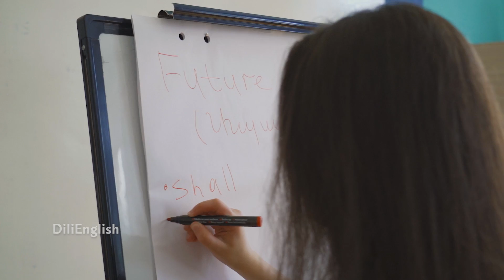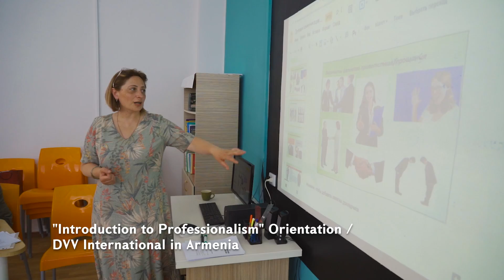Դիլիջանի համայնքային կենտրոնը ԴՈՒ՛ ես / Dilijan Community Center is YOU